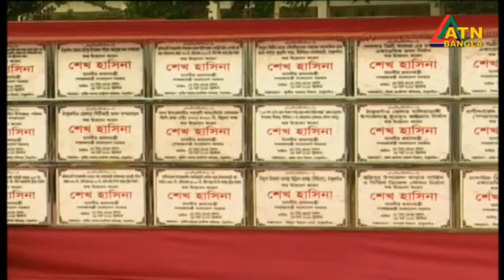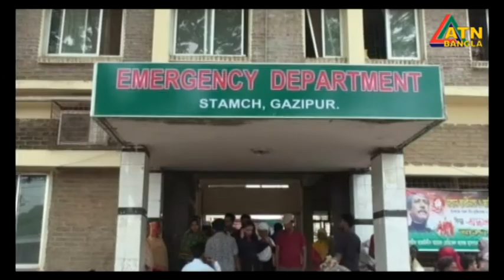ATN BANGLA English News | Date on 29-03-2018 | ATN BANGLA Officail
ATN BANGLA English News

News Presented by- Wahiba Raiyyan